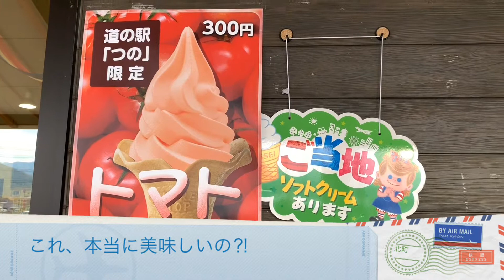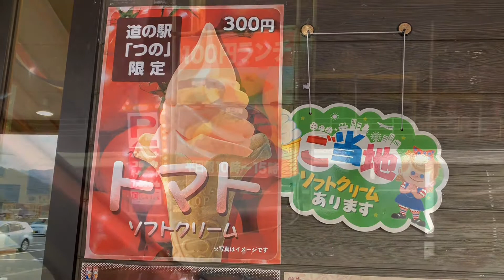(夫婦で宮崎旅)青島フィッシャーズビーチサイドホテルに着きました♪そして、やらかしました(´°̥̥̥̥̥̥̥̥ω°̥̥̥̥̥̥̥̥｀)